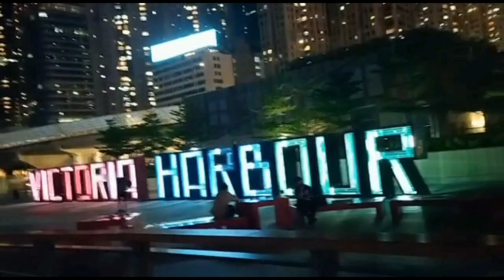DUBAI IN HK#FORTRESS HILL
LITTLE DUBAI IN HONGKONG..Located along Fortress Hill's harbourfront sits the East Coast Park Precinct, which officially opened to the public on September 25, 2021. One main feature of the park is its 100-metre-long breakwater, which is the first in Hong Kong to open to the public within Victoria Harbour. Visitors can enjoy the sea breeze on the benches along the breakwater and enjoy a panoramic view of the harbour by the Central-Wanchai Bypass East Vent Shaft. Aside from a slammin' view, the park also boasts various outdoor installations, a lawn area, shelters, slides and a balance bike track for the little ones. The park is open to the public 24/7